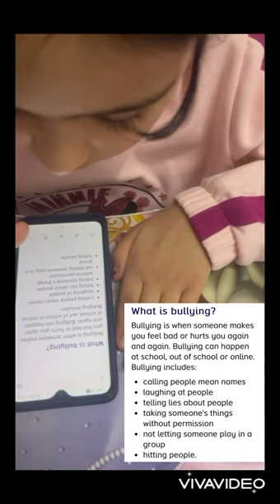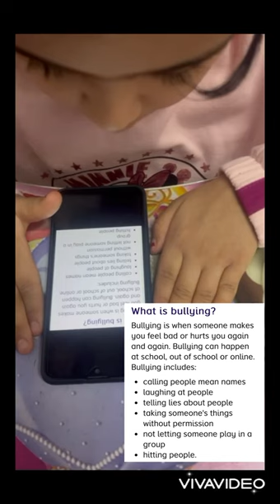Reema_International_School Daily Reading Task#International_School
Reading is the secret to inculcate knowledge that expand the kids’ imaginative skills largely. The importance of reading for kids cannot be underplayed, as it lays the foundation for cognitive development and significantly improves their language and vocabulary development.
English Department
Grade 1 advanced
Daily Reading Task